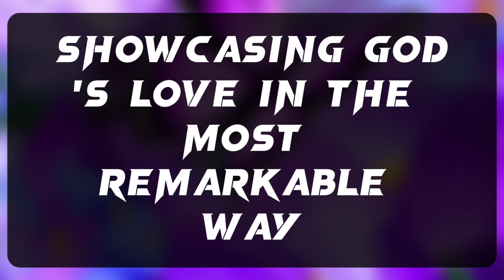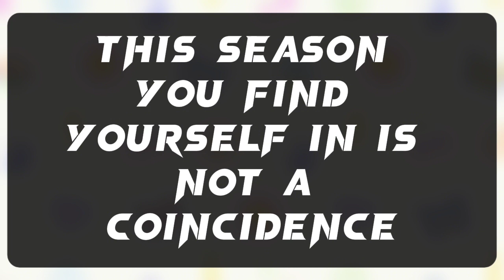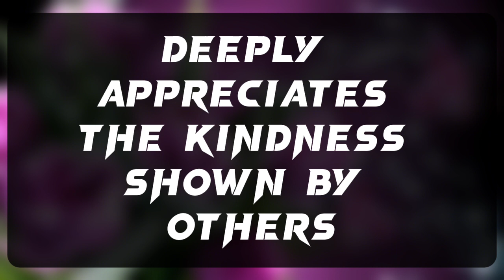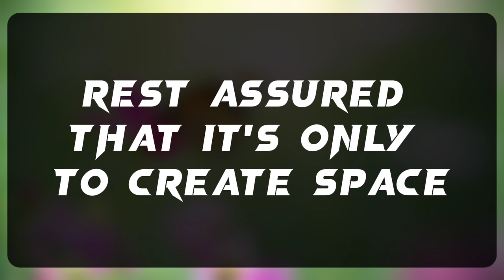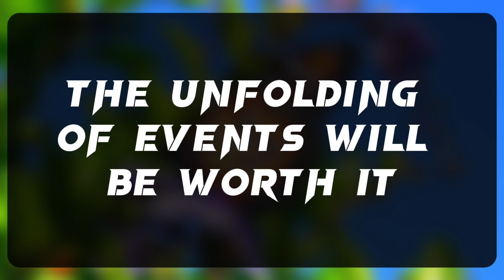💌 God Message: SOMEONE IS GOING TO CALL YOU AND THEY GIVE YOU...✝️ Angels Message 1111